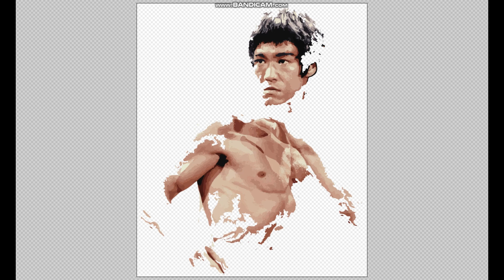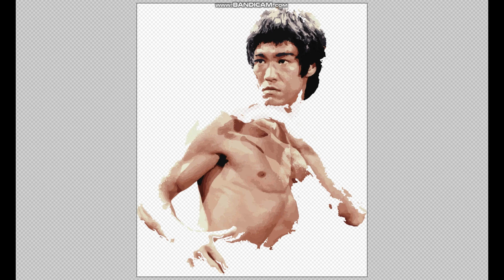[GT7] グランツーリスモ７ Enter The Dragon Bruce Lee Livery 制作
Produced with Inkscape. Bruce Leeをインクスケープで作ってみました。